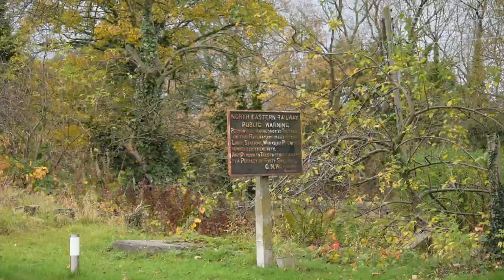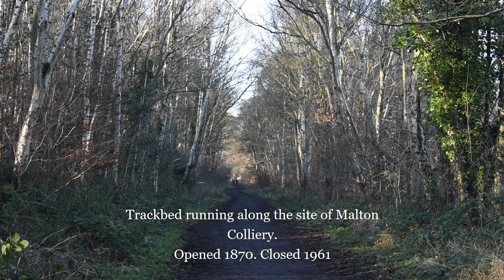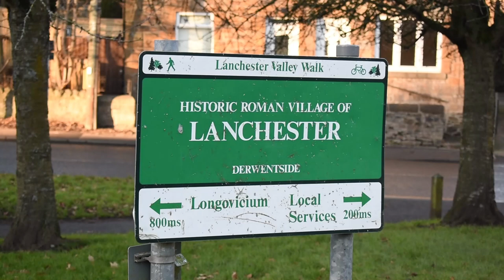The Lanchester Valley Railway, Part 2: Witton Gilbert to Lanchester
Part two in a series of videos exploring the disused Lanchester valley railway in County Durham.